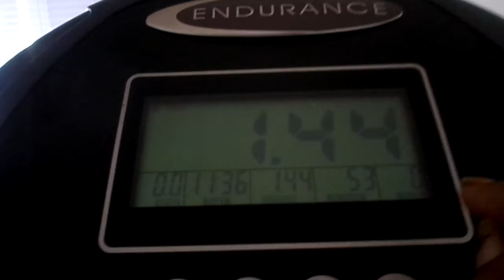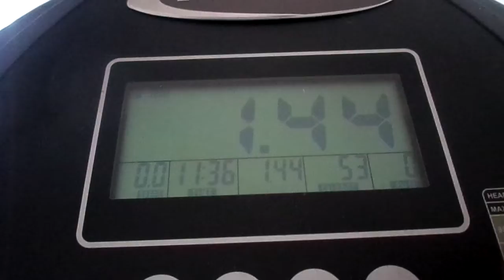AWESOME WORKOUT AFTER 11 MINUTES & 36 SECONDS AMEN MY YT